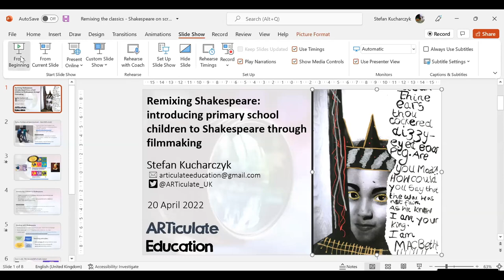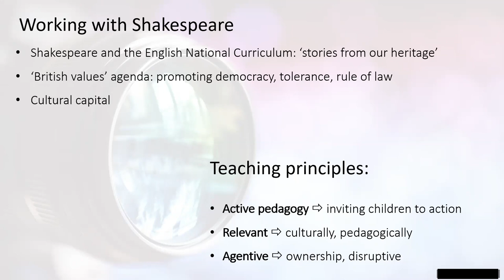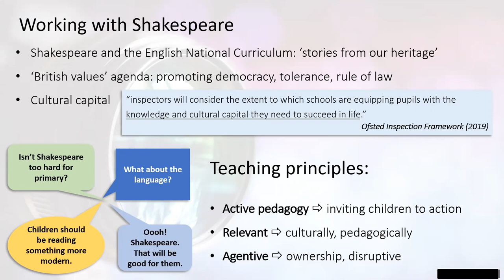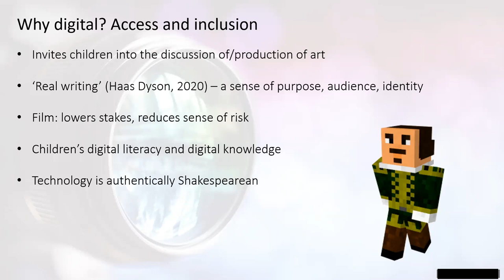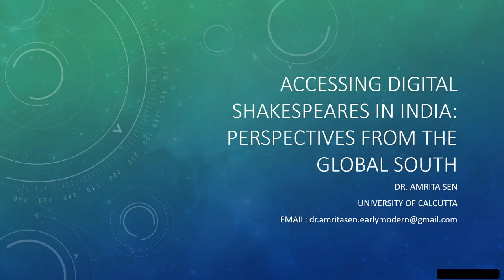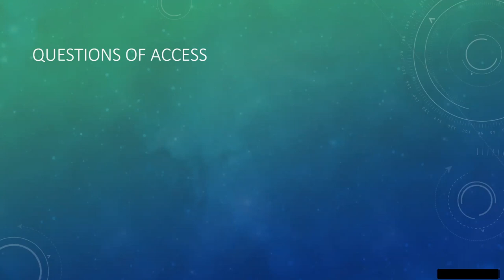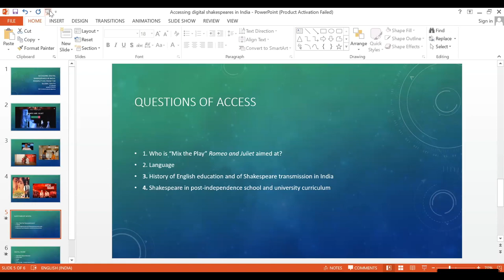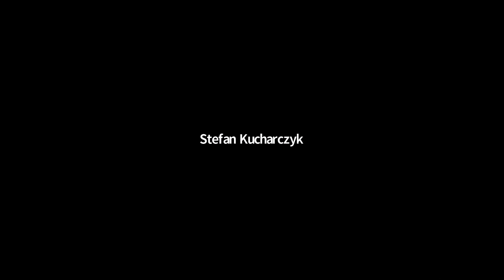Accessing Digital Adaptations - Perspectives on Inclusion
As much as digital technology has increased access to knowledge and enabled new voices to be heard, it has also reinforced existing inequalities and discriminatory power structures. Nearly half of the world's population is disadvantaged by restricted access to digital technology, and research has routinely shown that internet algorithms privilege certain kinds of users and content while marginalizing others.

Join us for a discussion with Jill Bradbury (RIT), Amrita Sen (Univ. Calcutta), and Stefan Kucharczyk (ARTiculate Education) about the digital divide and digital bias, and how they affect new media adaptations of classic literature and drama. How can we confront these issues and create digital adaptations that are as accessible, inclusive, and globally representative as possible?